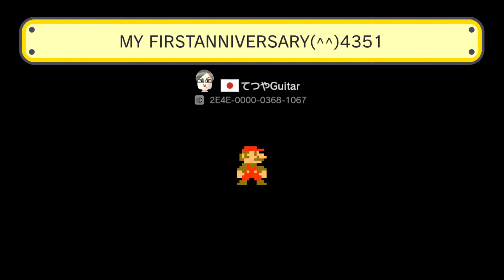MY FIRSTANNIVERSARY(^^)4351 by てつやGuitar - SUPER MARIO MAKER - NO COMMENTARY 1az